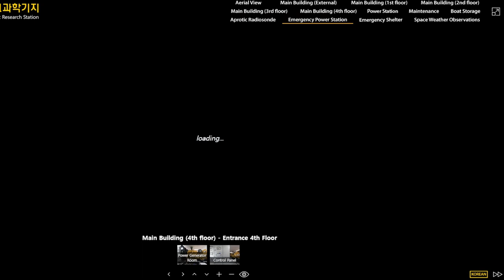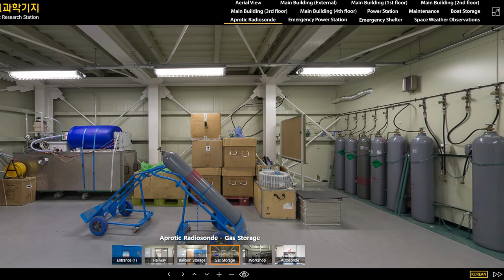남극에 세워진 최첨단 과학기지🐧장보고 과학기지🇰🇷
아직 지구상에서 미지의 세계로 남아있는 남극대륙
남극대륙에 대해 알아보는 첫번째 영상입니다.
우리나라의 두번째 남극 과학기지인 장보고 과학기지가 너무나 멋지네요!

[타임코드⏱️]
00:00
01:31
03:10
04:17
05:04
06:03
07:11
08:43
12:16